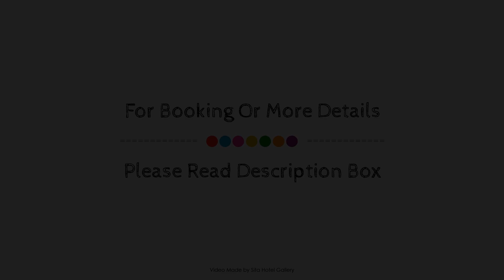Anantaya Resort and Spa Chilaw, Arachchikattuwa, Sri Lanka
About Property:
Anantaya Resort and Spa Chilaw is conveniently located in the popular Kusala area. Offering a variety of facilities and services, the hotel provides all you need for a good night's sleep. 24-hour room service, free Wi-Fi in all rooms, 24-hour front desk, facilities for disabled guests, express check-in/check-out are just some of the facilities on offer. Closet, towels, scale, slippers, separate living room can be found in selected guestrooms. Take a break from a long day and make use of fitness center, outdoor pool, garden, games room. Anantaya Resort and Spa Chilaw is an excellent choice from which to explore Arachchikattuwa or to simply relax and rejuvenate.
Searching For
1. Anantaya Resort and Spa Chilaw - Arachchikattuwa
2. Anantaya Resort and Spa Chilaw - Arachchikattuwa Virtual Tour
3. Anantaya Resort and Spa Chilaw - Arachchikattuwa Rooms
4. Anantaya Resort and Spa Chilaw - Arachchikattuwa Amenities
5. Anantaya Resort and Spa Chilaw - Arachchikattuwa Videos
6. Anantaya Resort and Spa Chilaw - Arachchikattuwa Offers
7. Anantaya Resort and Spa Chilaw - Arachchikattuwa Deals
Audio Credit:
Track Title: Blank Slate
Artist: VYEN